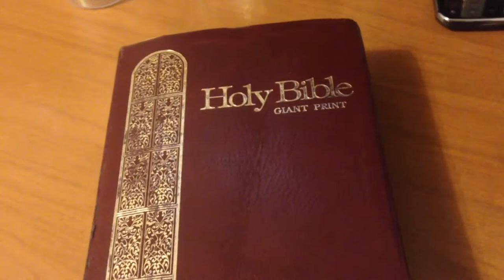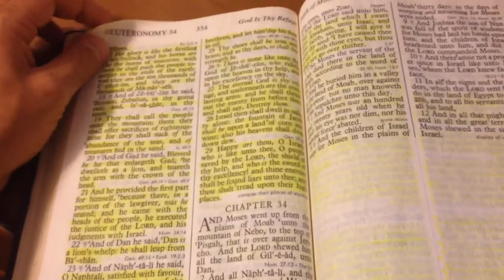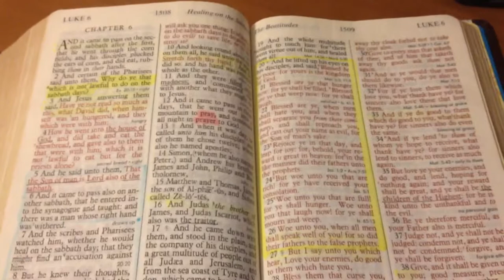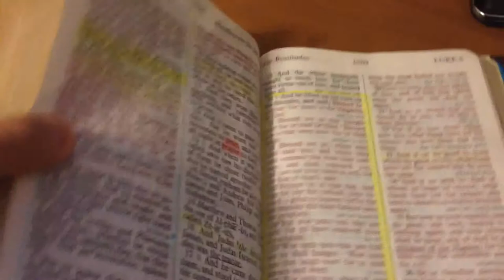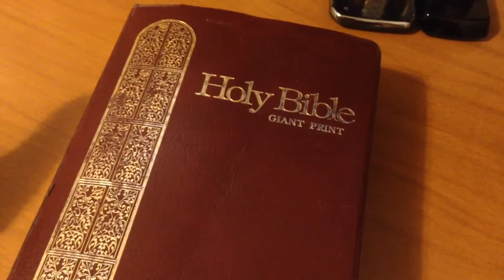Tip for new believers